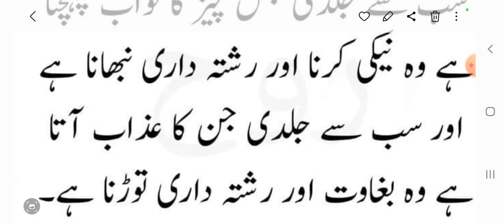rishtydari torna kitna bara gunah hy ye janiye es video mn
rishtydarou k haqooq k bary mn hadees mubarka